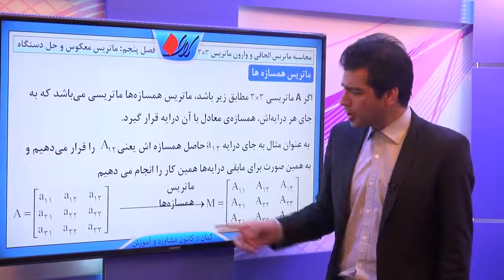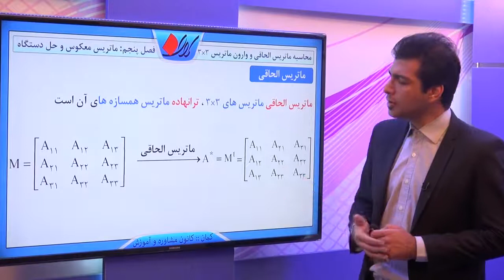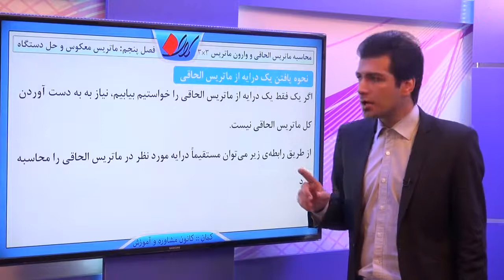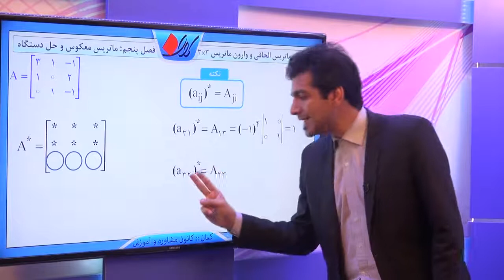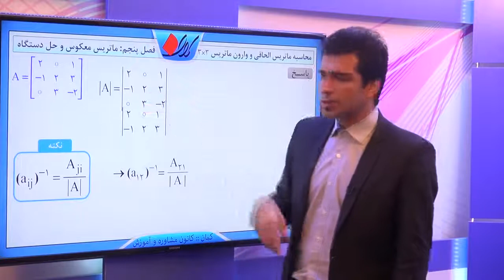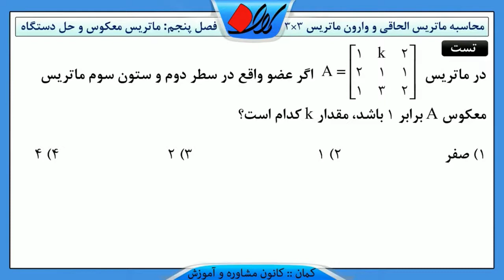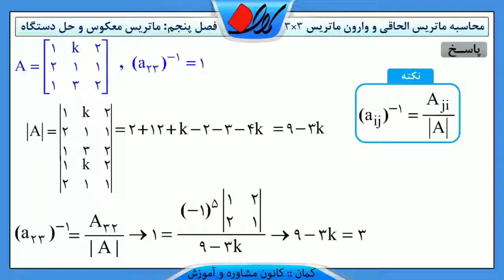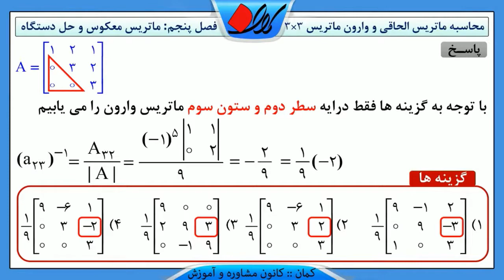هندسه تحلیلی فصل پنجم – ماتریس وارون و حل دستگاه ماتریس وارون محاسبه ماتریس الحاقی و وارون ما